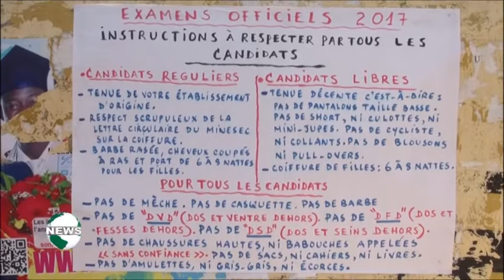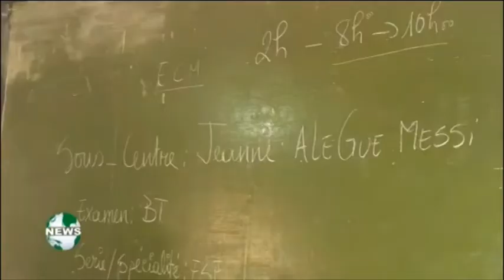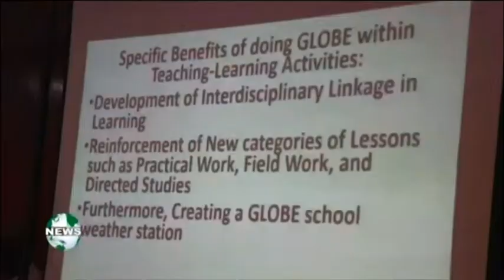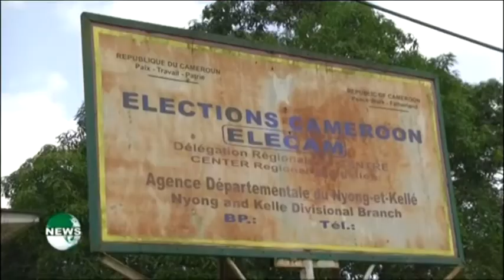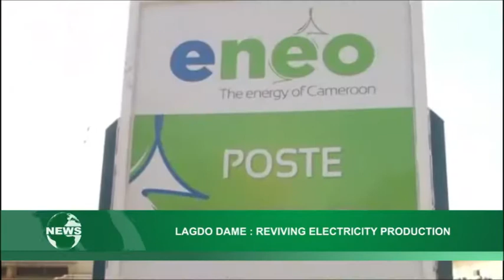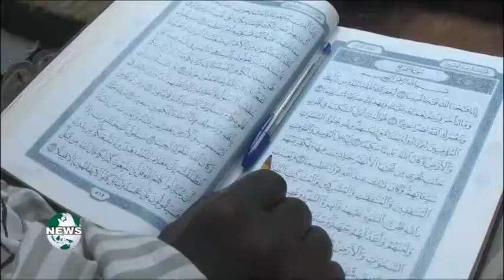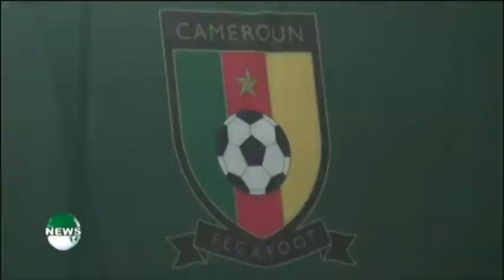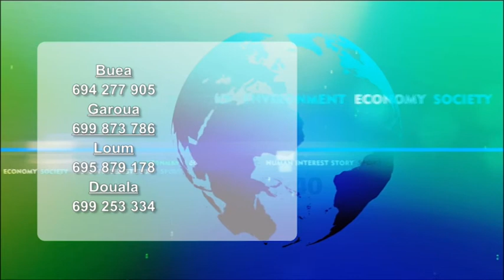4 PM TV on Canal 2 English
This edition on the afternoon news was presented by Regina Fonjia Leke and it focused on Bac exams